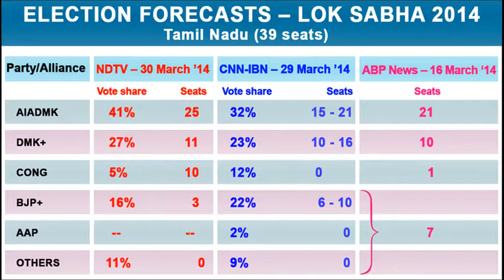2014 Election LensOnNews Pitch Report Tamil Nadu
G.V.L. Narasimha Rao, K. Balakrishnan, opinion poll, exit poll, NDTV, CNN IBN, ABP NEWS, NIELSEN, CSDS, HANSA, TAMIL NADU, JAYALALITHAA, AIADMK, DMK, DMDK ETC